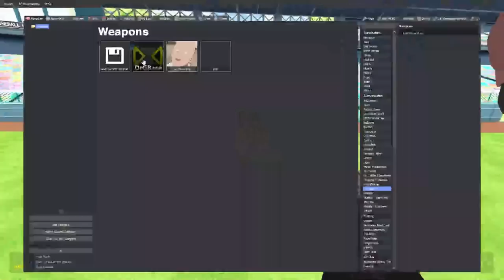Who can Hit the Furthest? Speaker Men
JustFinKing challenges Speaker Men in Garry's Mod to see who can hit the furthest!